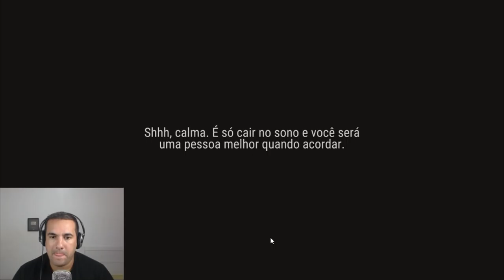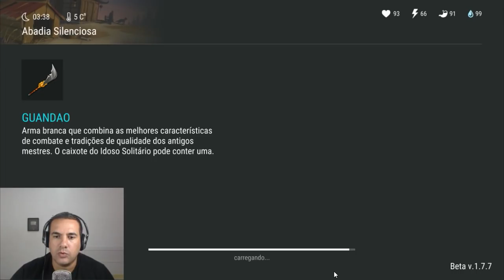CAMPO DE FOGOS - MITEI AO MATAR ZUMBI NA CAIXA EXPLOSIVA - LAST DAY ON EARTH SURVIVAL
PROGRAMAS QUE USO EM MEUS VÍDEOS :

PIXEL LAB
PS TOUCH
KINE MASTER
POWERDIRECTOR
AZ SCREEN RECORDER PRO
SCR

PIXEL LAB
PS TOUCH
KINE MASTER
POWERDIRECTOR